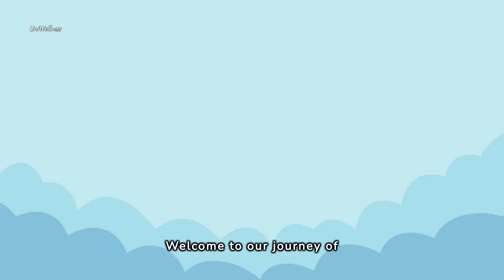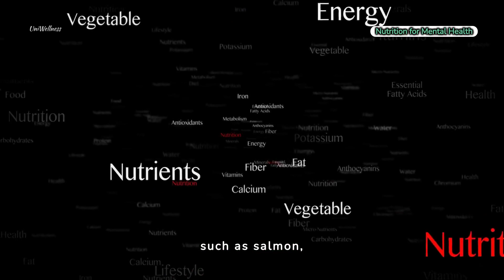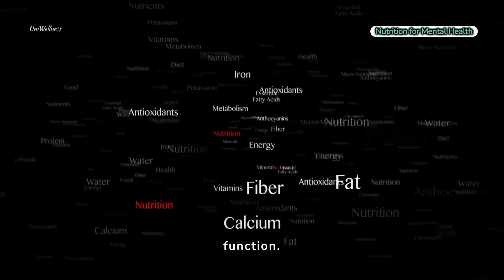Embrace Wellness: Your Guide to Positive Mental Health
In 'Embrace Wellness,' we dive into the world of positive mental health strategies and habits that can transform your well-being. Learn practical tips on mindfulness, gratitude, exercise, healthy relationships, self-care, and more to cultivate resilience and happiness. Join us on this journey to embrace wellness and prioritize your mental health.